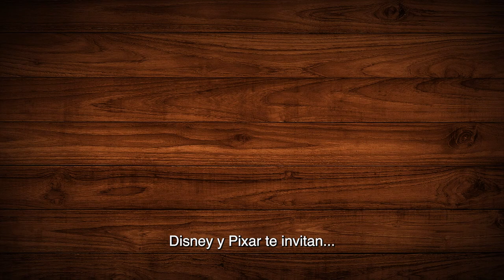La Cita de Carl Trailer (2023) SUBTITULADO [HD]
Únete al canal para recibir notificaciones de los próximos vídeos. SINOPSIS:-Mira LaCitaDeCarl, el nuevo cortometraje de Disney y Pixar, solo en cines en los avances de Elementos.